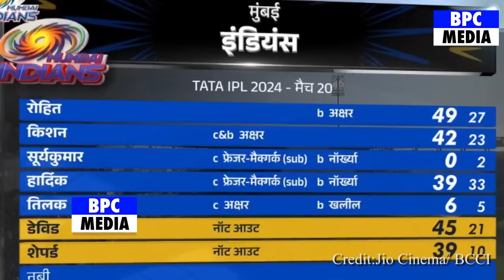MI Vs DC: देखिए कैसे हार के बाद रो पड़े Warner फिर Rohit Pandya पर कहा ऐसा सुन होश उड़ जायेंगे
mi vs dc super over full highlights
ipl 2024 mi vs dc highlights full match
mi vs dc highlights 202 4 full match
rohit sharma batting highlights
rohit sharma batting highlights today
ritika reaction on rohit 200
ritika reaction on rohit
ritika reaction on rohit wicket
Rishabh pant
Axar Patel
Hardik Pandya
Sujrya Kumar
David warner
points table
points table ipl